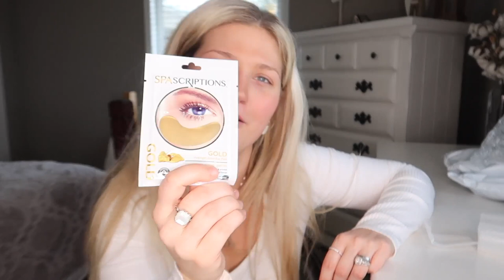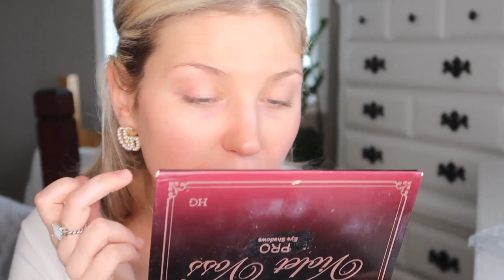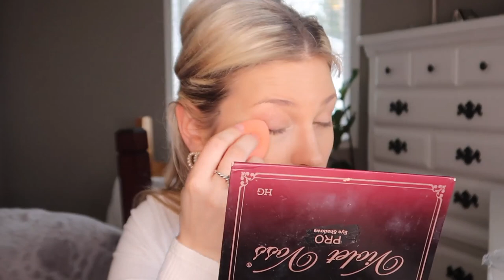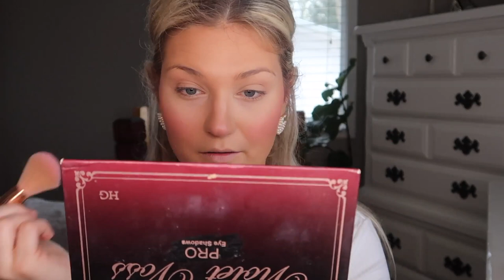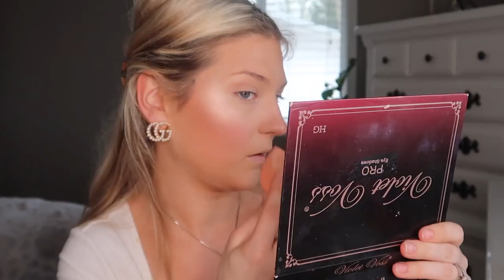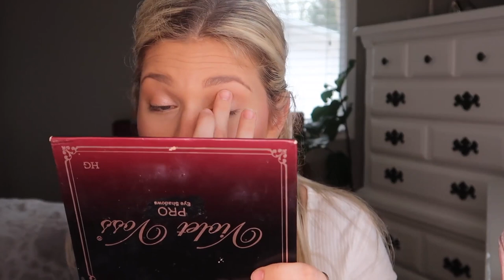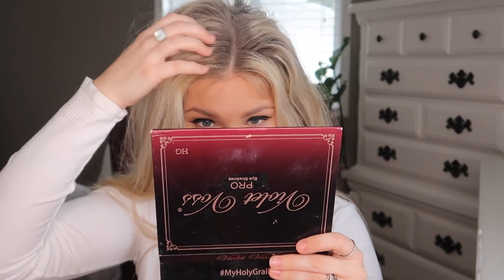HUGE SHOPMISSA HAUL + FIRST IMPRESSIONS FULL FACE TRY ON || kiki morabito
I am bringing y'all another huge ShopMissA haul + first impressions full face try on! The best $1 highlighter, the best $1 eyebrow pomade... just wait till you see! I do a full face try on of these Shopmissa products and can't wait for you to see the treasures I found!

Go follow me over on Instagram! @ kikimorabito.

PRODUCTS USED:
AOA-0372 ​— Paw Paw: Prowear Foundation - Light Tones - Buff
AOA-0193 ​— AOA Paw Paw Fresh Dry Shampoo
BEAUTY-328 ​— Premium Eyelash Curler - Pink
COS-0571 ​— Santee Sexy Colors 6 Eyeshadow Kit - Color 3
AOA-3043 ​— Paw Paw: AOA Perfect Filter Face Primer
LASH-1620 ​— Paw Paw: 3D Faux Mink Lashes - Christine
AOA-0035 ​— A+: Mochi Wonder Blender - Limited Edition Coral
AOA-0189 ​— AOA Lip POP Gloss - Lady Like
AOA-3022 ​— AOA Wonder Brow Pomade - Taupe
COS-0726 ​— Glowy Rose Blush - 4. Pink Coral
AOA-0235 ​— AOA Dewy Duo-Chrome Highlighter - Silk
AOA-0150 ​— AOA Perfect Pressed Powder - Translucent
AOA-0321 ​— A+ Primer Spray